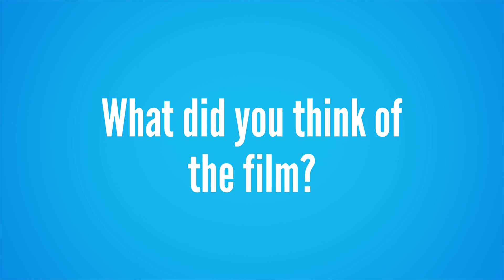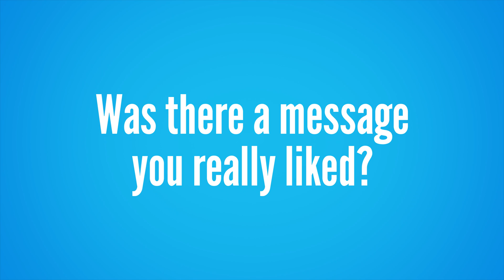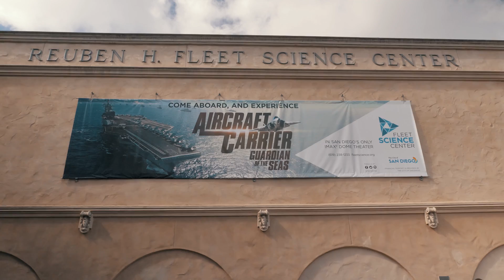Aircraft Carrier - Audience Testimonials from Fleet Science Center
"Aircraft Carrier: Guardian of the Seas" continues making waves!  After the film's launch event at San Diego's Fleet Science Center, our team caught up with the public audience to get their thoughts on the film.  Glowing remarks on the film's educational content fleshed out an overall positive response.